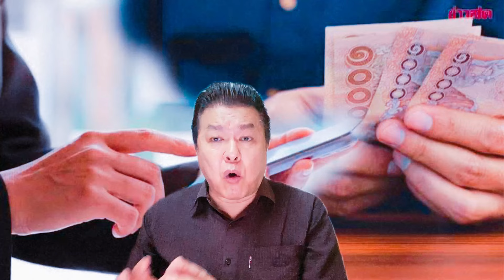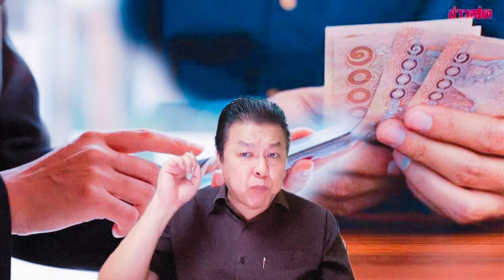ชัดแล้ว !!! เงินฝาก 5 แสนบาท นับจากวันไหน เกณฑ์แจกเงินดิจิทัลวอลเล็ต